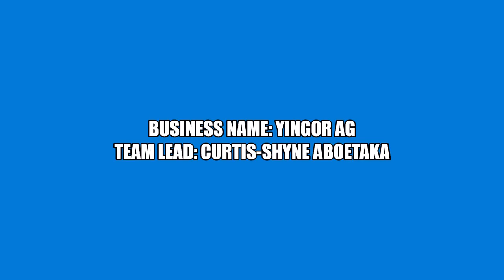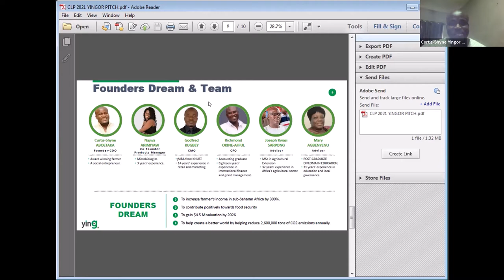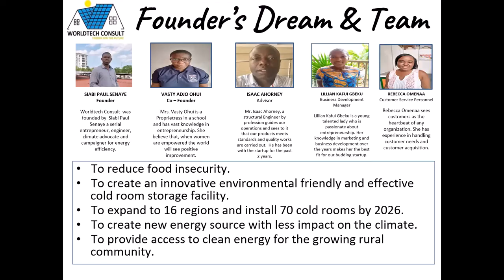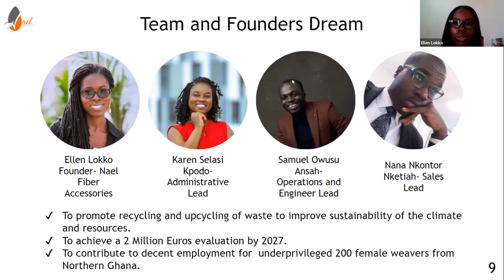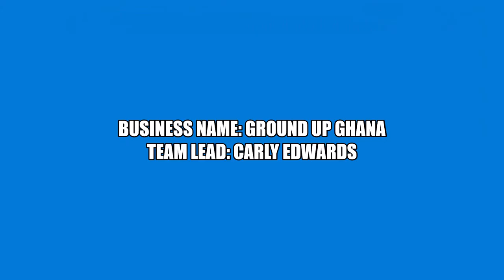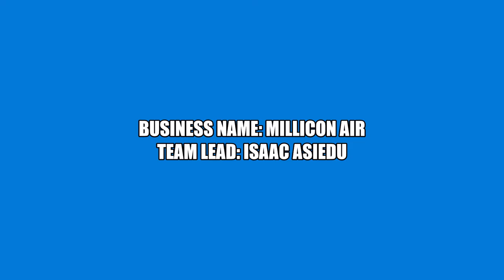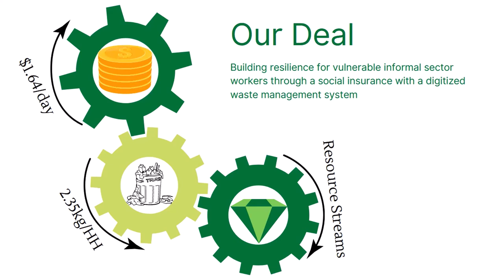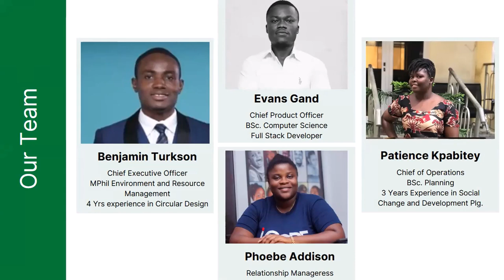Climate Launchpad Ghana Finals 2021